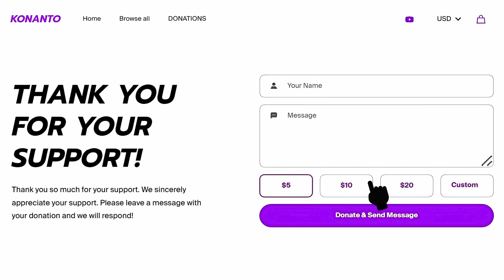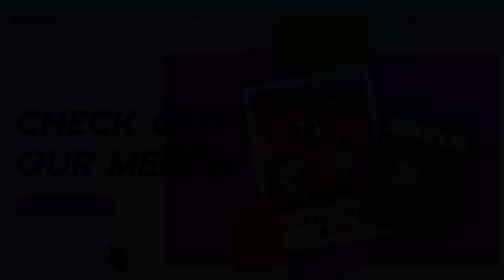STENGTH | INSTRUMENTAL WORSHIP & PRAYER MUSIC | CALM & SERENE MUSIC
Welcome to the Konanto Gospel YouTube Channel! Explore a world of peace and worship with our captivating piano instrumental music🎹 🤍

Before you dive into the melodies, don't miss out on our exclusive T-SHIRTS & CANDLES available on our page! Discover a range of cool products waiting for you

Let's embark on a journey of music and faith together. Your presence and positivity make all the difference. Please support us, Thank you🤍